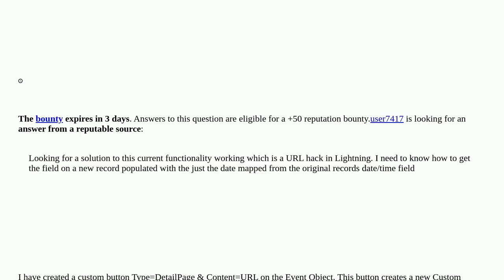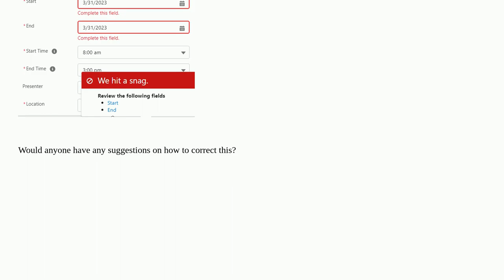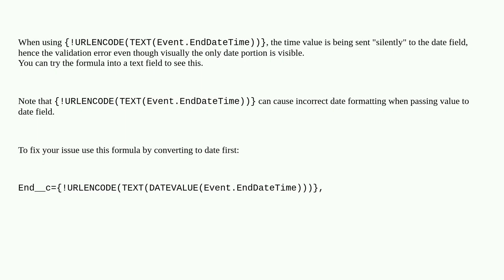Syntax in Lightning Button/URL to set date field on object from Date/Time field on starting Object?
A special thanks goes out to the community

  custom-button date-field custom-url